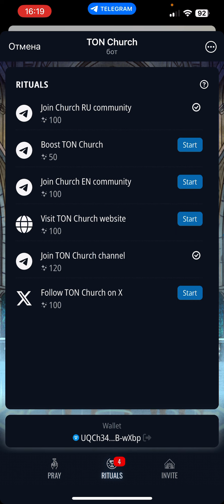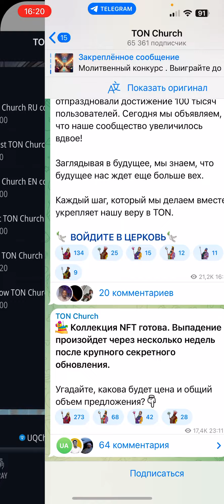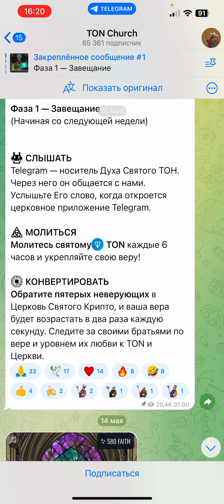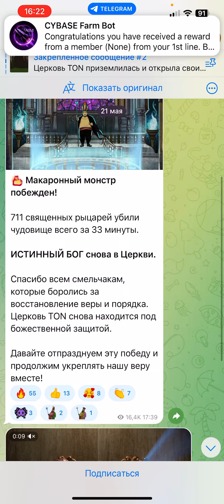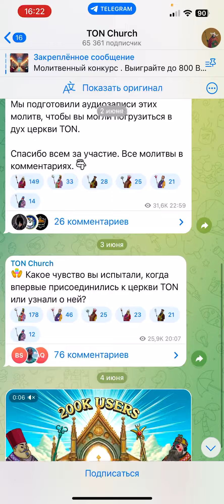СУМАСШЕДШИЙ МАЙНЕР 🙀 TON CHURCH ИГРЫ МАЙНЕРЫ ЗАРАБОТОК КРИПТОВАЛЮТА NOTCOIN CRYPTO GAMES👇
HAMSTERCOMBAT в закрепленном комментарии еще

CUBES

TAPSWAP

BITTON

Авито Мужские Кожаные Сумки и Брендовые Вещи